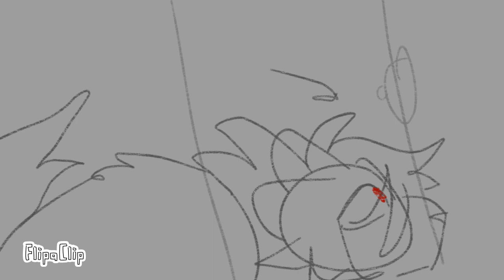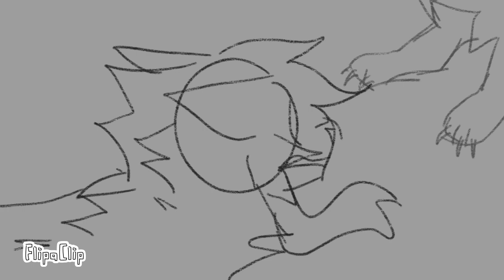vulture culture - death note labb animatic (unfinished)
here's uhhhhhh a wip for my death note labb case animatic! i really do want to finish it, i just... haven't. i don't have a proper excuse haha

the song is vulture culture by fangclub and the characters are from the death note series. the only thing i own is the art haha

(edit: heyyyyyy soo... this is probably gonna be unfinished forever? i ended up losing my phone that the og video was on! and i've not really had the motivation to remake it, haha.